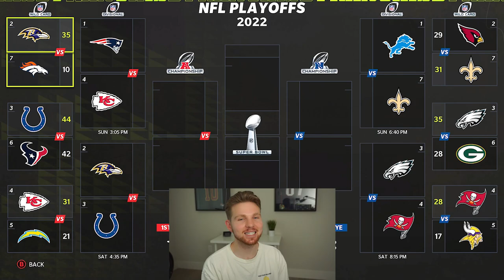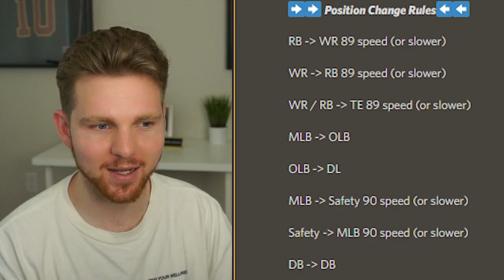The $27,000 Lions CFM playoff game that left me SPEECHLESS...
If you guys wanna join the leagues I play in for $!